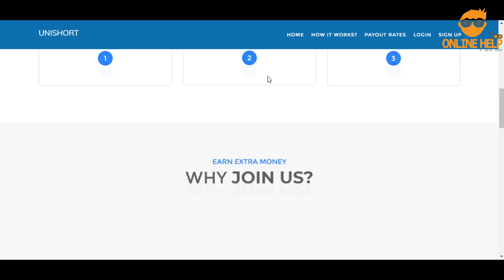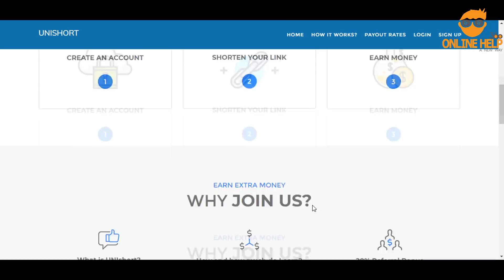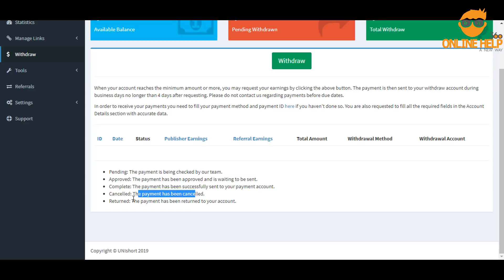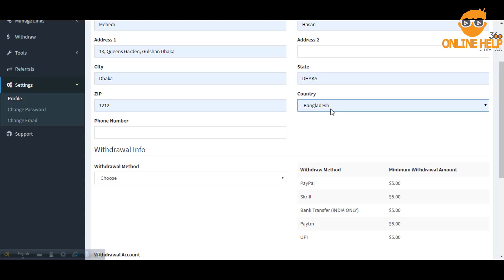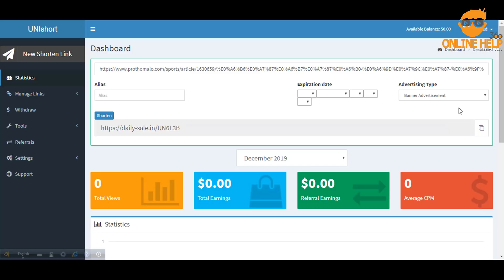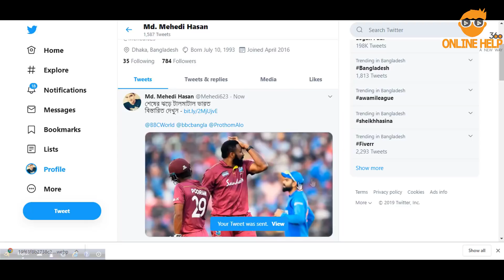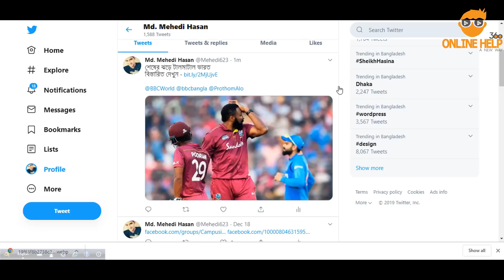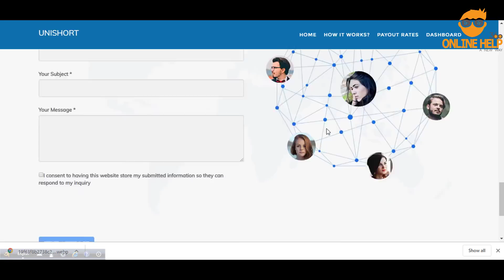টুইটারে Copy Paste Typing করে মাসে ১২ হাজার থেকে ২৫ হাজার টাকা আয় *Exclusive* - 2020